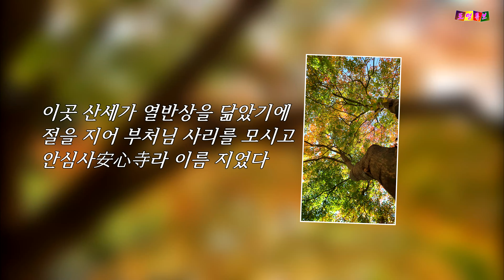[사찰순례] 열반성지 안심입명처 - 편안할安 마음心 대둔산 안심사